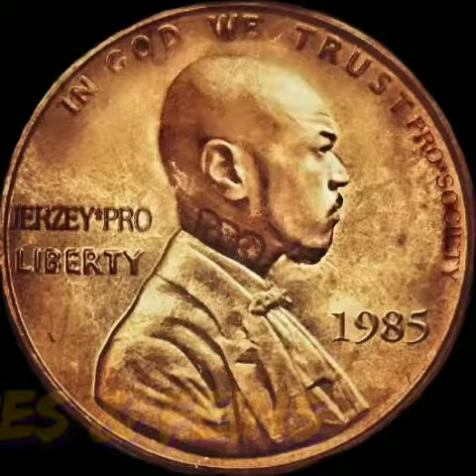HOPES & FEINS - JERZEYPRO